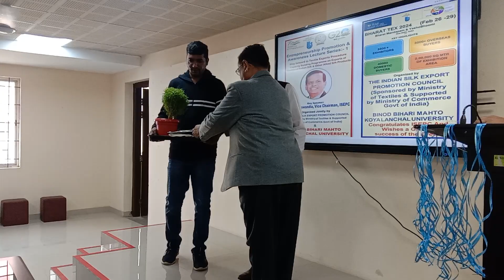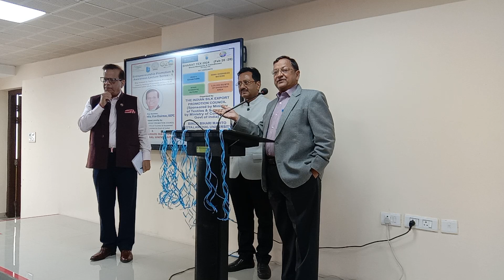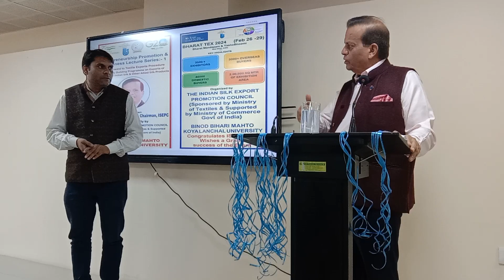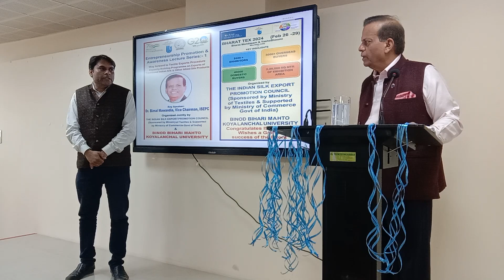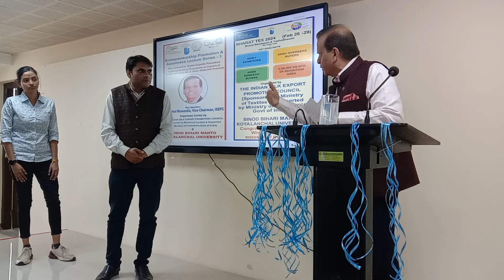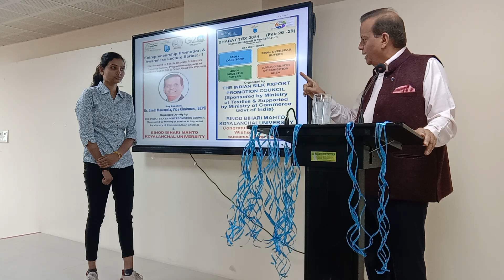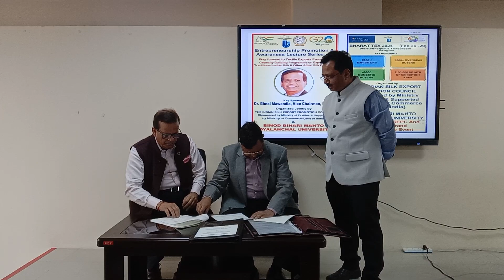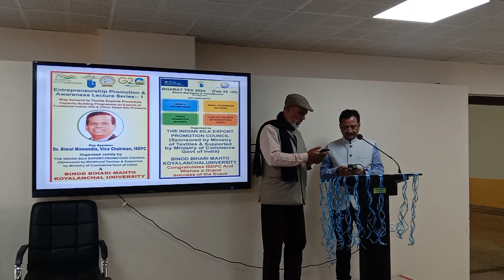BBMKU:Dr.Bimal Mawandia,Vice Chairman ISEPC, सिल्क प्रमोशन से लेकर विदेश में export तक Exclusive